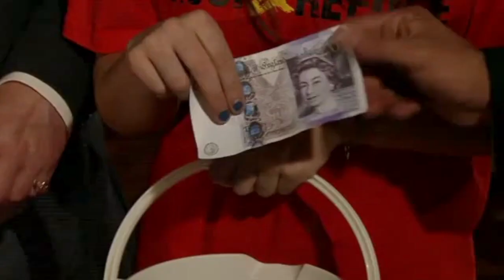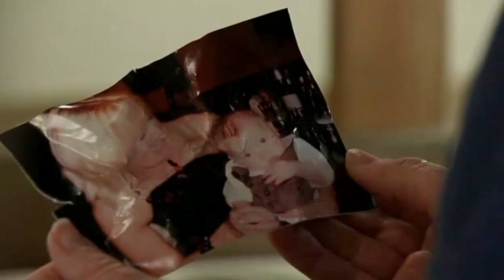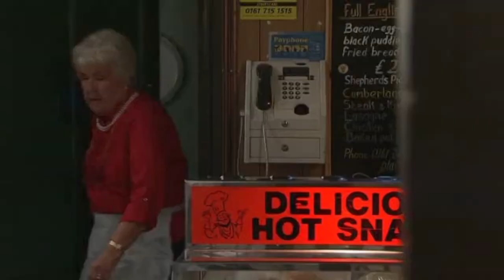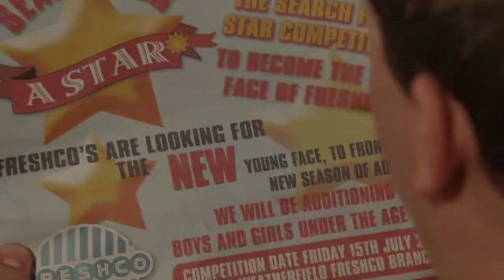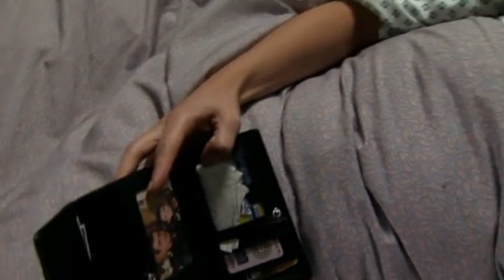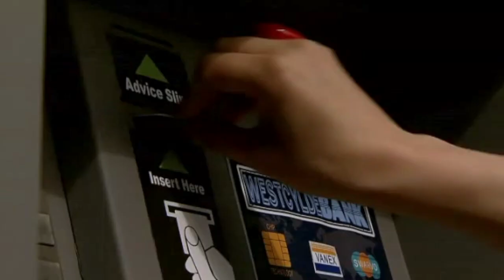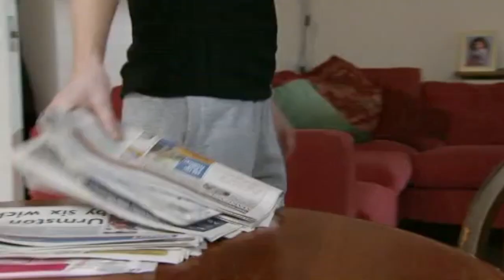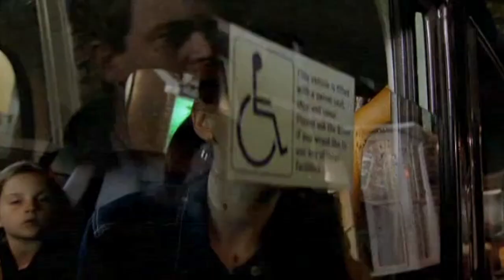Coronation Street - July 2011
Everyone's had a fall.